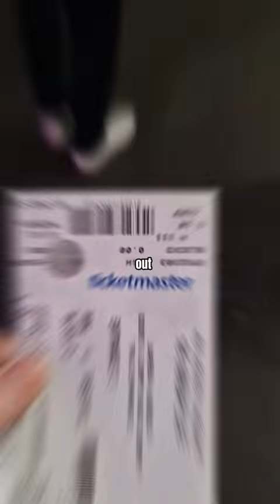The Overlap in Dublins 3arena with Gary Neville, Jamie Carragher and Roy Keane Review Vlog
The Overlap in Dublins 3arena with Gary Neville, Jamie Carragher & Roy Keane Review Vlog

Paul Nealon reviews The Overlap in Dublin with Gary Neville, Roy Keane, and Jamie Carragher joining Kelly Cates and Josh Denzel in attendance on stage with warmup act Al Foran supplying comedy before the event. The event was fantastic as Former Republic of Ireland Manchester United and Aston Villa player Paul McGrath joined the lads on stage for a fantastic night, the night with finished with a banf called The Academic on stage before the night en#theoberladed, a special thanks to MCD promotions for looking after us on the night!